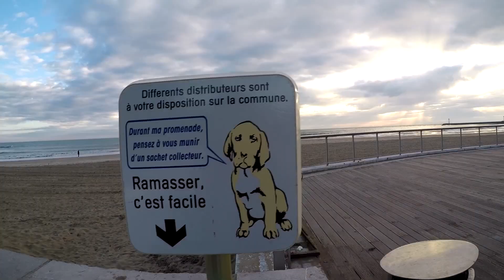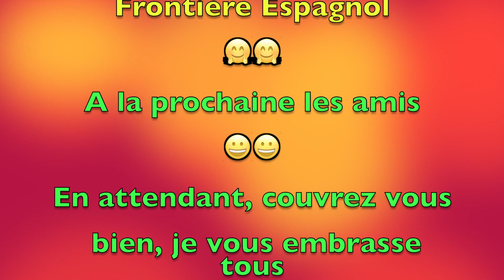Découverte de la France Plages Frontière Espagnol